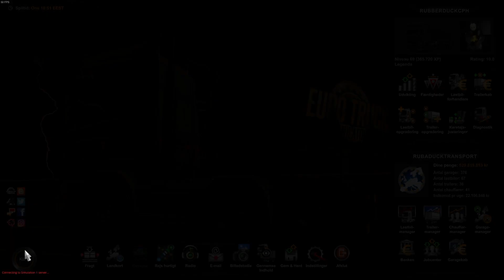LATVIA TOUR 🇱🇻 PART 1 | SCAN TRUCKS VTC CONVOY EVENT ✅ | ETS 2 | MULTIPLAYER 👥